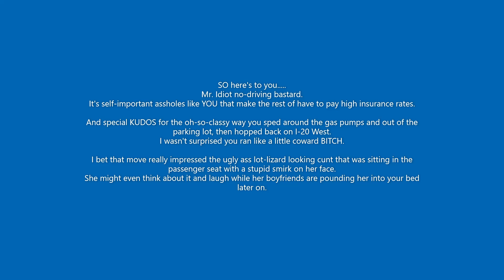Dash Cam catches Moron in action #1 4-15-23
Just a little MORON caught on my dash cam. April 15th, 2023